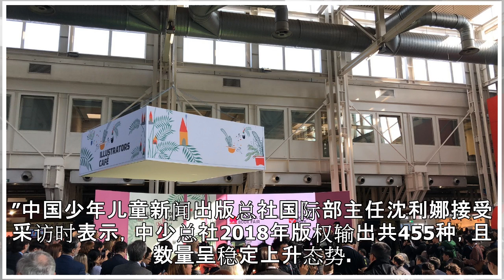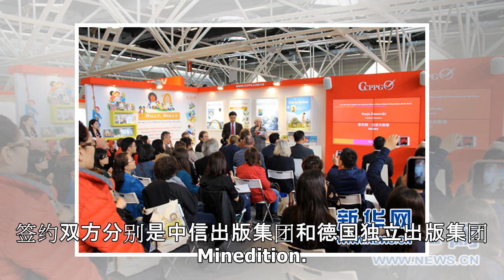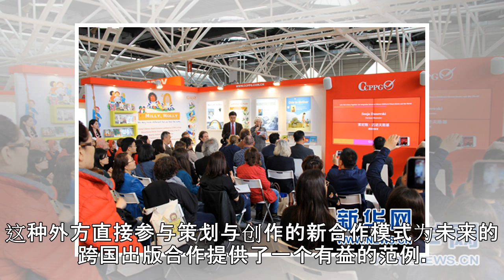博洛尼亚书展上的中国童书